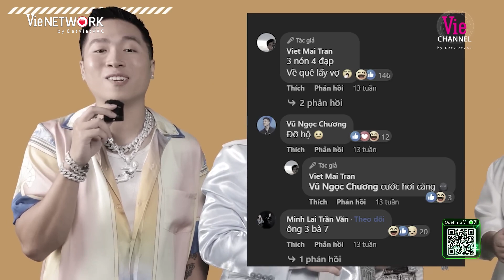Pháp Kiều lập HỘI NÓI XẤU cùng SMO, 24K RIGHT, Tọi khoe ảnh dìm từ HLV tới thí sinh Rap Việt